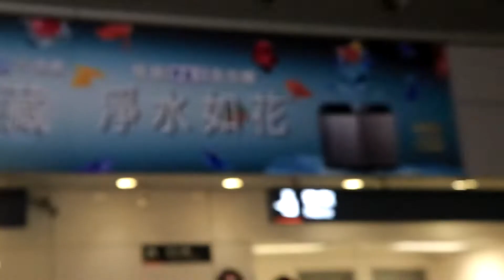I LOST EVERYTHING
I lost everything I had during my spring break. It's ok, because I found it was just my State ID. Luckily I was able to find it with the help of my friends. I did freak out because it felt like everything. BTW Thank you for the support on my videos. I enjoy documenting my moments.

Hey! I'm J'Lyn and I'm a exchange student at Providence University in Taichung, Taiwan from the University of Indianapolis; studying international business and chinese.